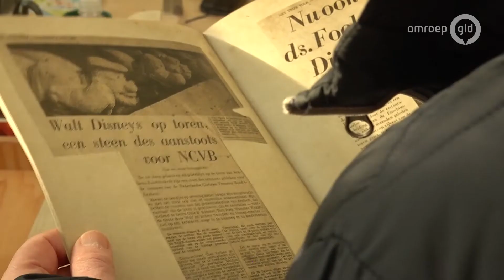Zoon ontwerper vertelt 'ware verhaal' achter Disneybeelden Eusebiuskerk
Arnhem - Toen ze in 1962 geplaatst werden, leidden de Disneybeelden op de Arnhemse Eusebiuskerk tot een rel die de internationale media haalde. Nu, bijna zestig jaar later, brengt de zoon van ontwerper Henk Vreeling een boek uit om 'het ware verhaal' te vertellen over de beelden op zeventig meter hoogte aan de beroemde toren.